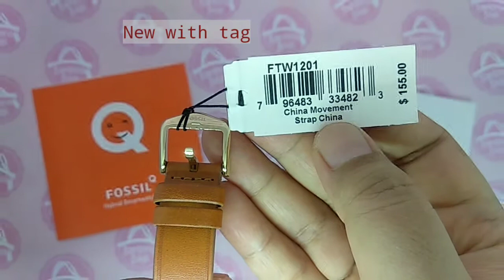Fossil Hybrid Smartwatch Accomplice Luggage Leather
FTW 1201